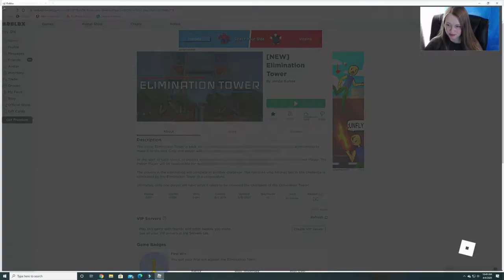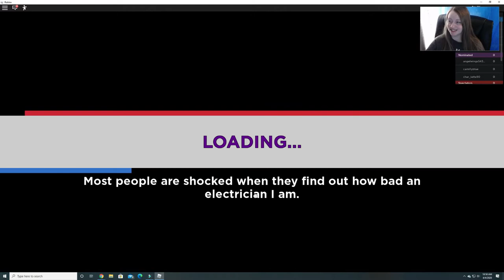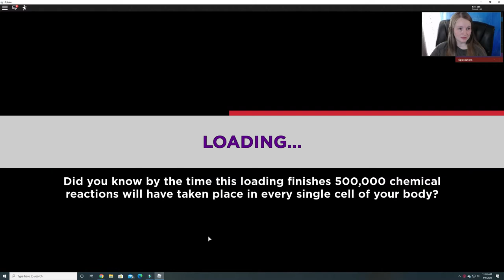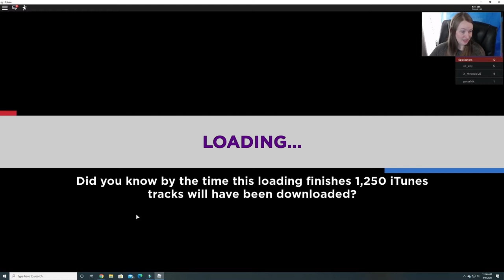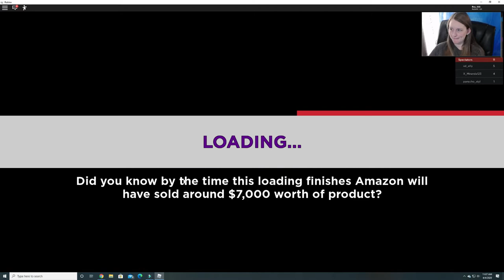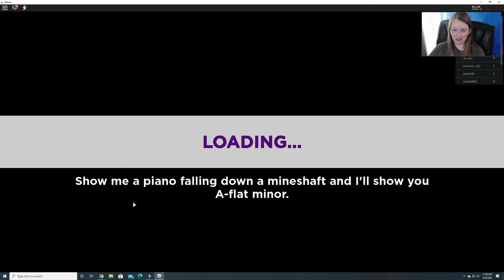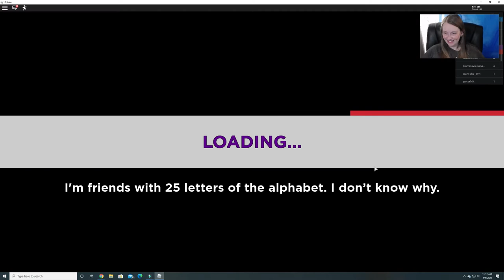Can we defeat everyone in Elimination Tower??- Roblox with Burgess Fun House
Grayson & I try out Elimination Tower for the first time.  We only played against 2 other people in this one so we didn't have to wait for a big group to start over.  I think this would make a fun game to play with all of the Rey Drops!!